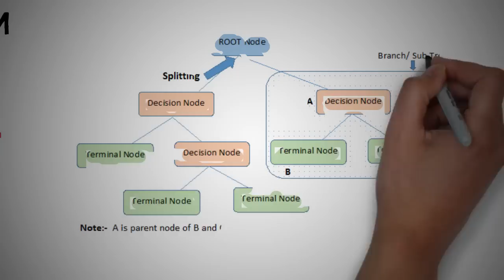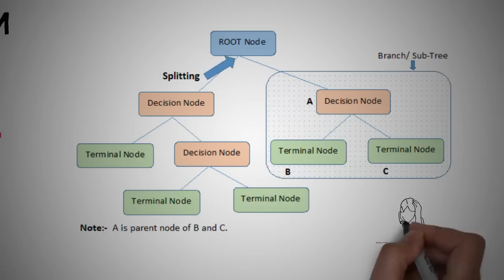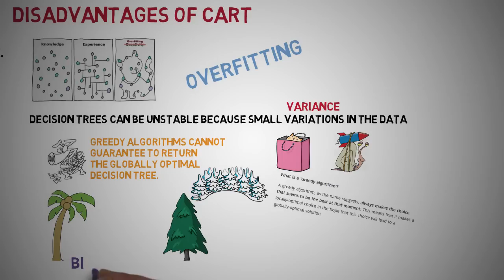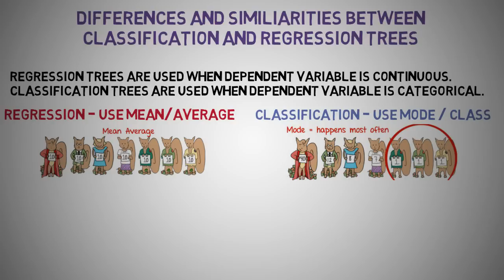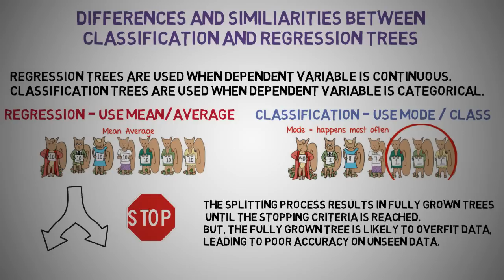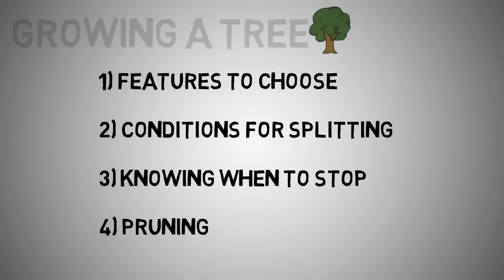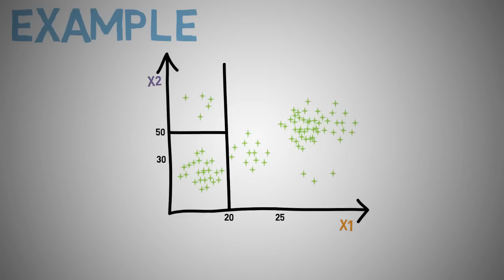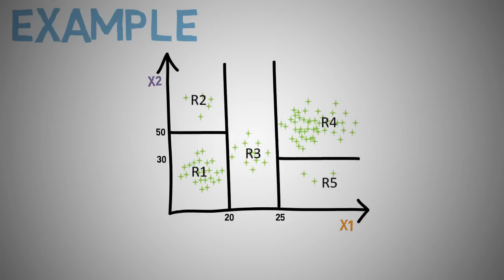Decision Tree (CART) - Machine Learning Fun and Easy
The importance of decision trees and the practical application of classification and regression trees (CART). Watch this video to learn the importance of decision trees and why they are so practical to use.

Decision tree is a type of supervised learning algorithm (having a pre-defined target variable) that is mostly used in classification problems.  A tree has many analogies in real life, and turns out that it has influenced a wide area of machine learning, covering both classification and regression trees (CART).

So a decision tree is a flow-chart-like structure, where each internal node denotes a test on an attribute, each branch represents the outcome of a test, and each leaf (or terminal) node holds a class label. The topmost node in a tree is the root node.
Chat to us on Discord
►AugmentedStartups.info/discord
Interact with us on Facebook
►AugmentedStartups.info/Facebook
Check my latest work on LinkedIn
►AugmentedStartups.info/linkedin
Learn Advanced Tutorials on Udemy
►AugmentedStartups.info/udemy
To learn more on Artificial Intelligence, Augmented Reality IoT, Deep Learning FPGAs, Arduinos, PCB Design and Image Processing then check out

0:00 Introduction
0:13 SUPERVISED MACHINE LEARNING ALGORITHM
1:42 DISADVANTAGES OF CART
2:30 APPLICATIONS OF DECISION TREE
3:07 DIFFERENCES AND SIMILIARITIES BETWEEN
4:26 HOW CAN AN ALGORITHM BE REPRESENTED BY A TREE?
5:03 GROWING A TREE
6:28 EXAMPLE